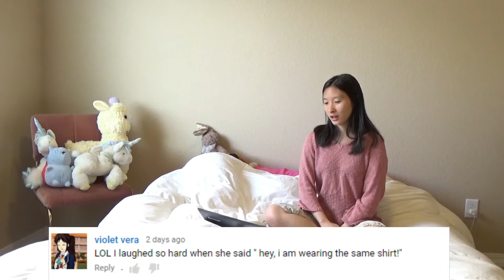Strange Weather! - Weekly Updates #22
Hey guys! Here's your weekly updates. Today I talk about how strange the weather can be in Colorado. I would love to hear about how learn dances, and any other cool dancing tips! THERE IS NO POLL THIS WEEK!

Here's another explanation of the voting process:
1. I will post a poll on a video. There will be 3 DANCES that you can choose from!
2. I will keep the poll up until THURSDAY NIGHT 9:00 pm US MT.
3. I will dance the choice that has the most votes. Every dance that shows up in the polls will be danced eventually.
4. The dance tutorials will be posted about 3-4 weeks after the poll.
5. If a choice has been in the poll for 3 weeks, it will be the next dance tutorial automatically.
These are just the basic rules, so more might be added later or changed.

That would be awesome! Please enjoy and happy dancing!